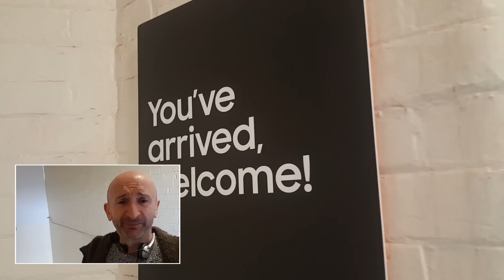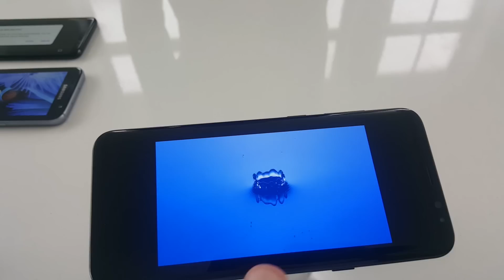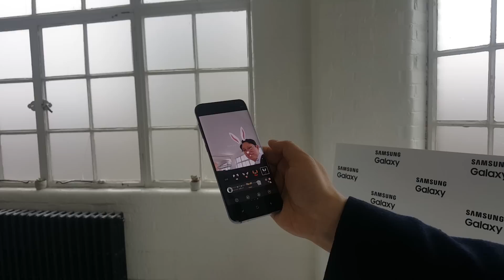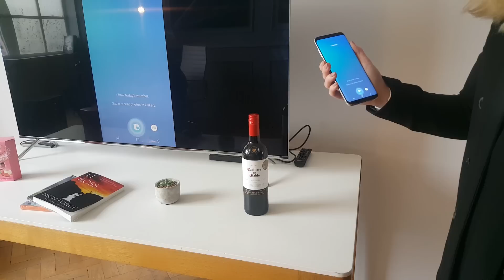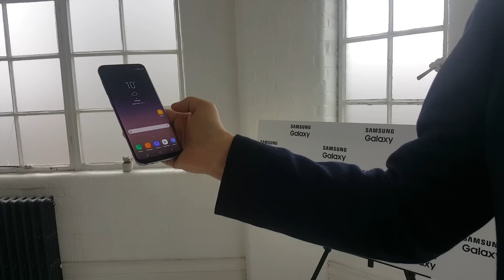Samsung Galaxy S8 : Prise en Main [PP World]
Dans ce Vlog, je vous offre la prise en main du smartphone Samsung Galaxy S8 tournée à Londres le 24 mars 2017 !

Il ne s'agit pas d'un test poussé, mais d'une présentation survoltée du Flagship de Samsung, et notamment de son écran 18,5/9ème assez étonnant !
Il s'agit également du premier modèle signé Samsung compatible Bluetooth 5.0 !
Voici quelques caractéristiques complémentaires à la vidéo :
- Disparition du bouton "Home" (remplacé par une pression sur écran)
- HDR Premium, "écran HD +" de type AMOLED
- Processeur octo-core cadencé à 2,3 et 1,7 GHz (gravure 10 nm, 64 bits)
- 4 Go de RAM
- Stockage de 64 Go (extensible microSD 256)
- USB Type-C
- Prise mini-Jack audio
- Batterie 3000 mAh "Fast Charge"
- Interface vocal Bixby, compatible Smart Things et Samsung connect (Internet of Objects / IoT)
- Accessoire DeX (le S8 devient un desktop Android)
- Disponible en 3 couleurs
- IP68

Pas de prix définitifs, mais on murmure 799 et 899 € (S8 et S8 Plus).

PP